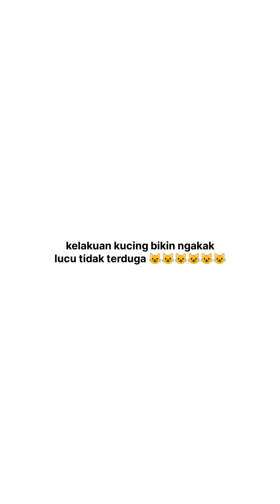KELAKUAN KUCING KOCAK DAN LUCU TIDAK TERDUGA 😺😺😺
kelakuan kucing yang tidak terduga bikin ngakak lucu kocak habis 😺😺😺😺😺😺😺catlover